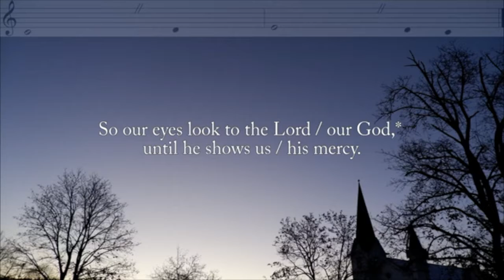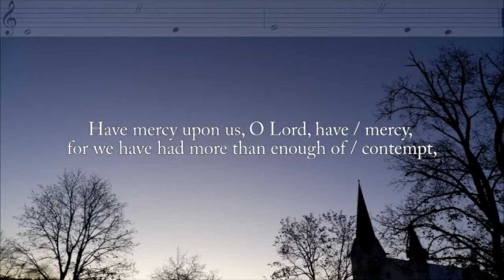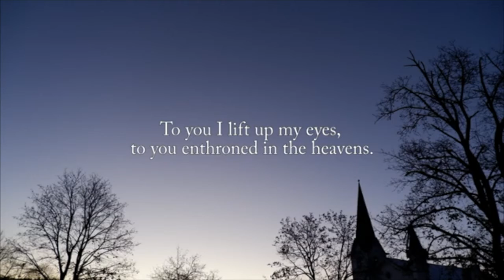Psalm 123 | St. Andrew's Episcopal Church in New London, NH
Worship Music  |  Psalm 123  |  St. Andrew's Episcopal Church in New London, NH